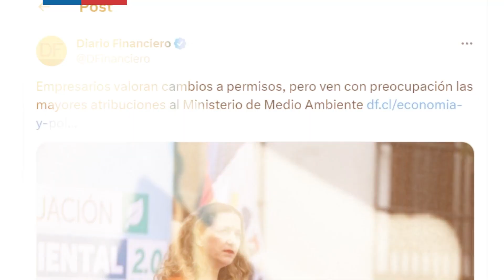MinEconSemanal 61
En este MineconSemanal 61 destacamos la presentación del proyecto de ley de Sistema Inteligente de Permisos, las cifras de IPC que consolidaron la contención de la inflación y la visita del ministro Nicolás Grau al archipiélago de Chiloé para abordar los desafíos estratégicos del territorio.